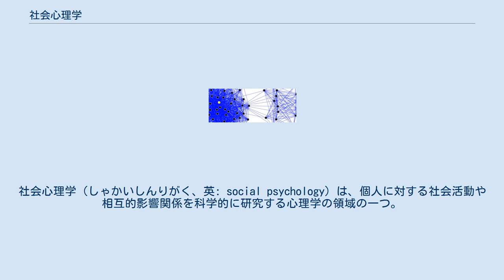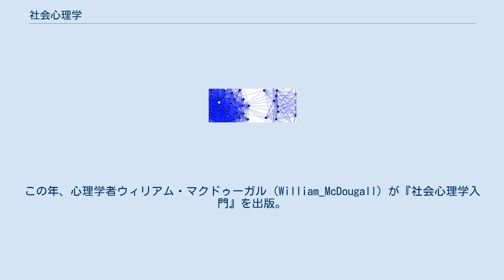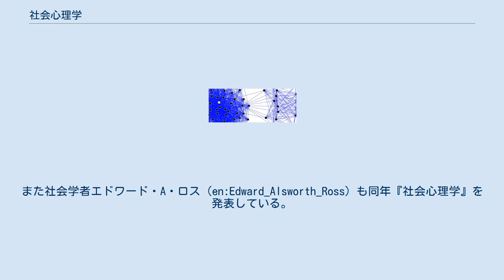社会心理学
社会心理学（しゃかいしんりがく、英: social psychology）は、個人に対する社会活動や相互的影響関係を科学的に研究する心理学の領域の一つ。
現在において社会心理学とは「社会における個人の心理学」と見なされている。
 ゴードン・オールポートは、社会心理学を「他者が実際に存在したり、創造の中で存在したり、或いは存在することが仄めかされていることによって、個人の思考、感情および行動が、どのような影響をうけるのかを理解し、説明する試みである。」と定義した。
 社会心理学は心理学と社会学から誕生したものと考えられている。
そのルーツは1908年に出版された二つの書籍である。
1960年代までは社会学の流れをくむ社会学的社会心理学と心理学の流れをくむ心理学的社会心理学が並立していた。
しかし1970年代以降、社会心理学の実験化が進んだことから個人の心理に注目する心理学的社会心理学が優勢となった。
そのため現代では社会心理学＝心理学的社会心理学である。
社会学的社会心理学は現在社会心理学のサブカテゴリの一つである集団心理である。
 心理学は、その対象から大まかに社会行動とは関係ない生理的な過程における心理の研究を行う生理心理学と、社会行動や社会生活によって影響される社会的な過程における心理の研究を行う社会心理学がある。
人間は単体である場合と集団である場合には明らかに異なった心理過程を抱く。
社会心理学はこのような社会的な人間の行動を集団内行動と集団行動とに分類し、加えて集団を形成する個人のパーソナリティーや対人行動の観点からも取り組み、それらに関する実証的な心理学的法則を解明する事を目的とする。
研究手法の違いにより、大きく分けて心理学的社会心理学と社会学的社会心理学とに分類されているが、両者とも接近した研究テーマを扱っている。
 研究は、個人が複数集合し、社会を形成した際に起こる様々な出来事を包括的に取り扱っており、社会的な状況の中での個人の行動、相互作用過程、集団内行動、集団間行動、環境心理学、異文化、国際間での人間行動の比較研究など多岐に分類される。
 社会心理学の場合は、特にバイアスを排除するために実験の初期段階で偽の実験目的を提示した上で実験後に真の目的を開示したり、サクラを他の実験参加者と偽るなど、ともすれば被験者が不快になるような実験を行う機会が多いが、現在は他の心理学の分野と同様、研究者は実験に倫理規定を策定し、極端なものは自制するようになっている。
 古くはアリストテレスが「人間は社会的動物である」と述べた。
トマス・ホッブズは「責任は社会にあり個人にない」という社会的責任を論じている。
 一般に社会心理学の始まりは1908年とされている。
この年、心理学者ウィリアム・マクドゥーガル（William_McDougall）が『社会心理学入門』を出版。
また社会学者エドワード・A・ロス（en:Edward_Alsworth_Ross）も同年『社会心理学』を発表している。
 1913年にはジョン・B・ワトソンが『行動主義者の見た心理学』を出版し、以降社会心理学の中心は行動主義となる。
 テーマは多岐にわたるが、大きく分けて4つのカテゴリがある。